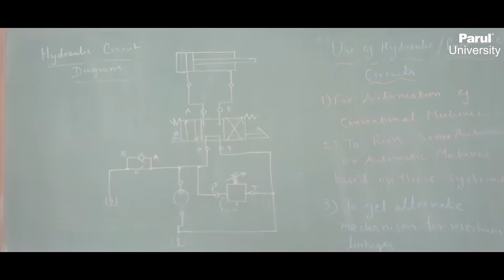Choose to study Mechanical Engineering | Faculty of Engineering | Parul University